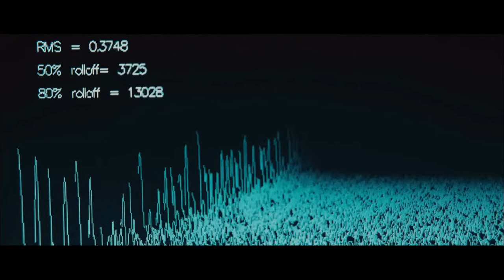Pontypool (2008) - Talking to Ken in the field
Plot
A radio host interprets the possible outbreak of a deadly virus which infects the small Ontario town he is stationed in.

Clip
Grant talks OnAir to Ken who is hiding somewhere after having been chased by the infected

Director: Bruce McDonald
Writers: Tony Burgess, Tony Burgess (novel)
Production Companies :  Ponty Up Pictures
      Shadow Shows
      IFC Films
Cast
Stephen McHattie ... Grant Mazzy
Lisa Houle   ... Sydney Briar
Georgina Reilly  ... Laurel-Ann Drummond
Hrant Alianak  ... Dr. Mendez

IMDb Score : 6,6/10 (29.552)